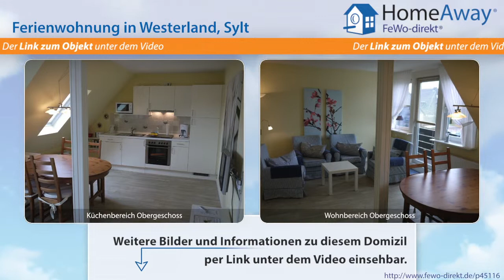Westerland: Ferienwohnung in ruhiger zentraler Lage zum Badestrand und zur - FeWo-direkt.de Video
Ferienwohnung in Westerland Sylt für 4 Personen :
Sehr geehrte Gäste, das Ferienhaus verfügt über 2 Ferienwohnungen für 2-4 Personen und ein Appartement im Dachgeschoss für 2 Personen (über eine Wendeltreppe erreichbar). Es ist ruhig und idyllisch im Süden Westerlands in einer Sackgasse gelegen (kein Verkehrslärm). Den bewachten Badestrand haben Sie zu Fuß in 15 Minuten erreicht und zur City sind es ebenso ca. 15 Minuten. Das Erdgeschoss...

Dies ist nur eine Unterkunft der vielen Feriendomizile in Westerland die auf HomeAway fewo-direkt.de zu finden sind. HomeAway FeWo-direkt.de ist Deutschlands Nr. 1 in der Online-Ferienhausvermietung seit 1997 mit der wohl größten Auswahl an Ferienwohnungen und Ferienhäusern.